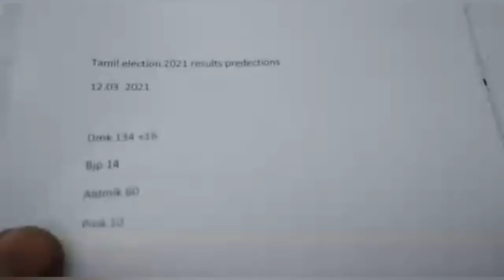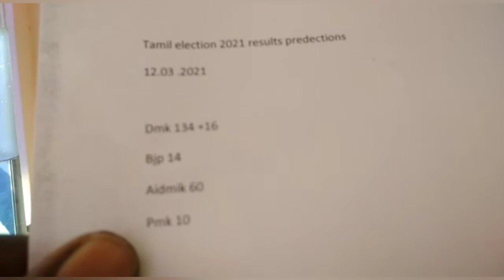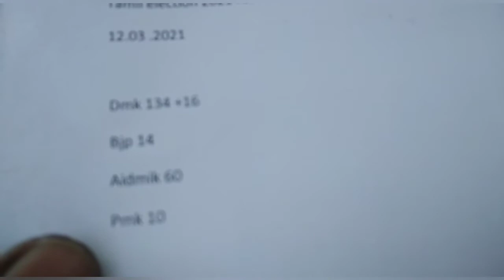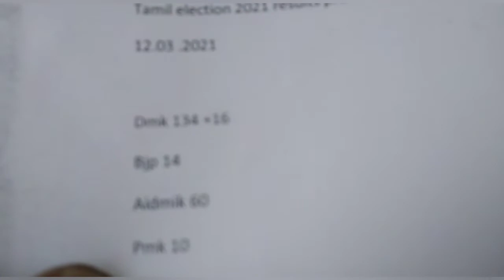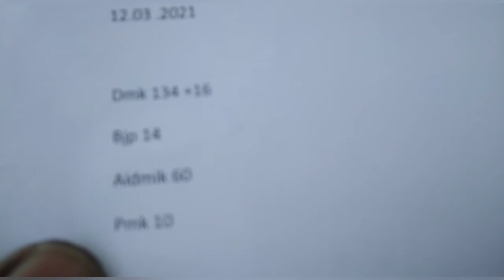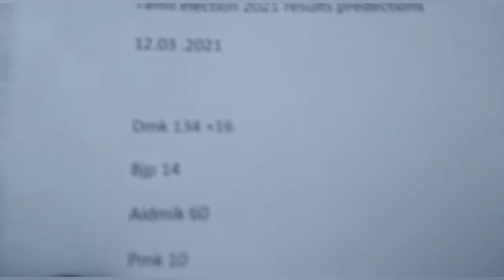2021 Election Prediction || என்னுடைய அனுமான தேர்தல் முடிவுகள் 2021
என்னுடைய அனுமான தேர்தல் முடிவுகள் 2021. தங்களின் மேலான
கருத்துக்களை பதிவு செய்யுங்கள்.

URL: InShot